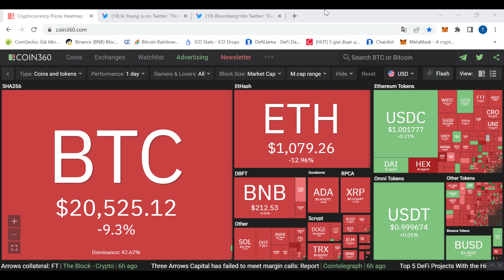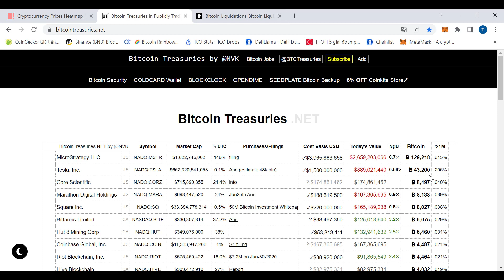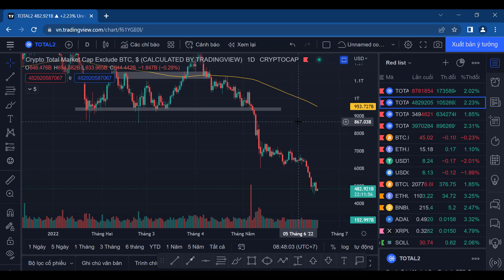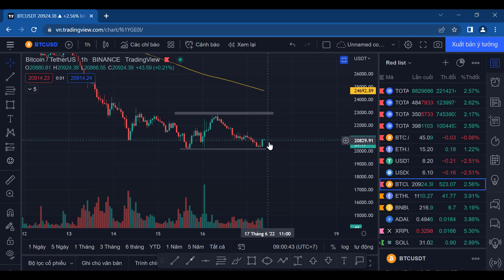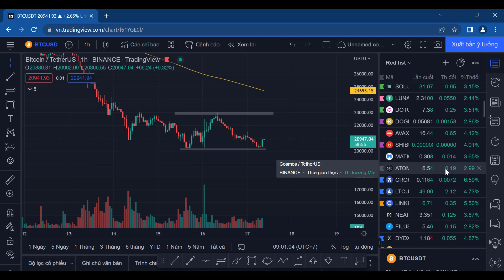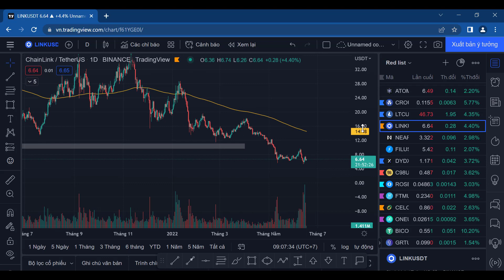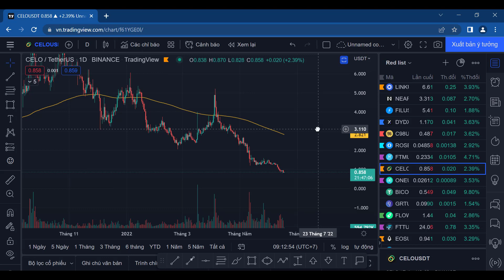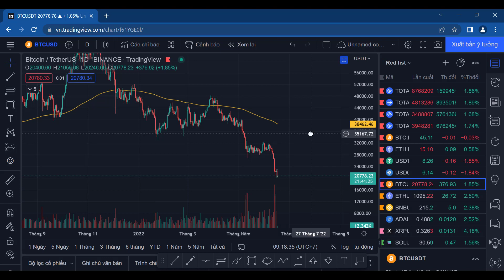PHÂN TÍCH VÀ NHẬN ĐỊNH XU HƯỚNG GIÁ BITCOIN HÔM NAY NGÀY 17.6.2022 | CẬP NHẬT THỊ TRƯỜNG CRYPTO BTC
PHÂN TÍCH VÀ NHẬN ĐỊNH XU HƯỚNG GIÁ BITCOIN HÔM NAY NGÀY 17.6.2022 | CẬP NHẬT THỊ TRƯỜNG CRYPTO BTC - SAIGONCRYPTO
* Mọi người hãy tham gia vào nhóm Telegram của SAIGONCRYPTO để cập nhật những thông tin mới nhất về thị trường nhé:
✅  Nhiều sự kiện Airdrop ✅ Phí rẻ ✅  Nhận $3000 BONUS khi nạp tiền
* SÀN MEXC ĐANG DIỄN RA NHIỀU SỰ KIỆN HẤP DẪN VÀ ĐƯỢC GIẢM 10% PHÍ GIAO DỊCH hoặc nhập mã: 1PmcU

00:00 TỔNG QUAN VỀ THỊ TRƯỜNG
07:46 PHÂN TÍCH XU HƯỚNG BITCOIN
22:18 PHÂN TÍCH ALTCOIN: DYDX, NEAR, LINK, ROSE, PEOPLE, TRX...